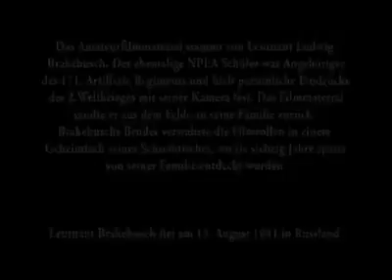Dresden 1941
Dresdener Zwinger, 1941.

Dieses Amateurfilmmaterial stammt von Leutnant Ludwig Brakebusch.
Er war Angehöriger des 171. Artillerie Regiments und hielt persönliche Eindrücke des 2. Weltkrieges mit seiner Kamera fest.
Dieses Material sandte er aus dem Felde an seine Familie zurück. Brakebuschs Bruder verwahrte die Filmrollen in einem Geheimfach seines Schreibtisches, wo sie 70 Jahre später von seiner Familie entdeckt wurden.

Leutnant Brakebusch fiel am 13. August 1941 in Russland.